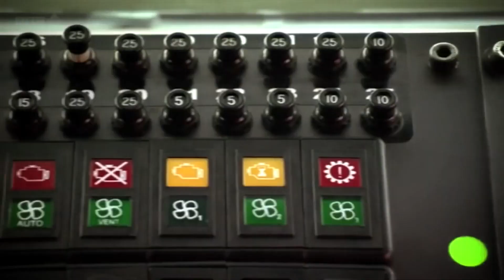Top 10 Heavily Protected Presidents in Africa 2024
As leaders in Africa navigate the complexities of governance, they often face various security threats that necessitate exceptional protection measures. From political instability and terrorism to organized crime, these challenges require African leaders to prioritize their safety while continuing to serve their nations.
As such, measures are always put in place to assure the safety of the number one citizen of every African nation. It is considered high priority in enforcing national security.

TIMESTAMPS
00:00 Intro
00:30 Ibrahim Traore
01:05 Mamady Doumbouya
01:55 Paul Biya
02:56 Paul Kagame
03:34 Abdel Fattah El-Sisi
04:20 Cyril Ramaphosa
04:57 Emmerson Mnangagwa
05:46 King Mohammed Vi
06:46 William Ruto
7:29 Bola Ahmed Tinubu